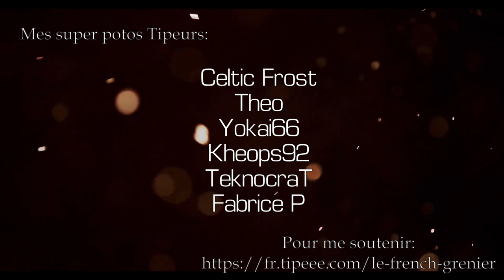[WIP] J'AI PIMPÉ LA BA-15! Pallas BA-15 22 Custom - Cal. .22LR - - Cat. C1-b)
Rdv bientôt pour la suite.
By the way, si le vendeur du garde-main ou son constructeur veulent que je les cite, envoyez le flouze, 'croyez quoi vous...